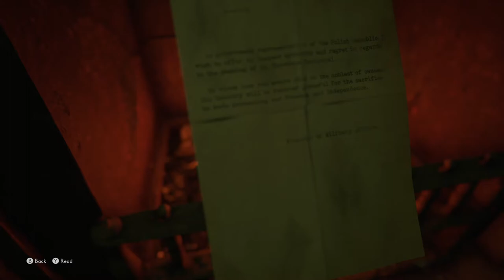পাগলা রিচার্ড এর কাহিনী I The Medium Gameplay Part 3 I Bangla Gameplay walkthrough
Support Me!